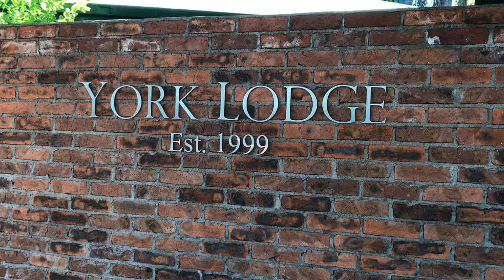York Lodge. Harare, Zimbabwe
February 23, 2019. Arrival to Harare, Zimbabwe. Staying at the York Lodge outside of Harare city center